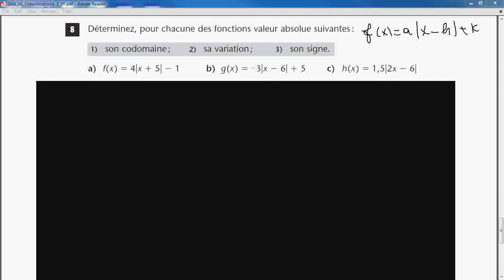Secondaire 5 SN Québec: Fonction valeur absolue, domaine, codomaine, variation, zéros, signe